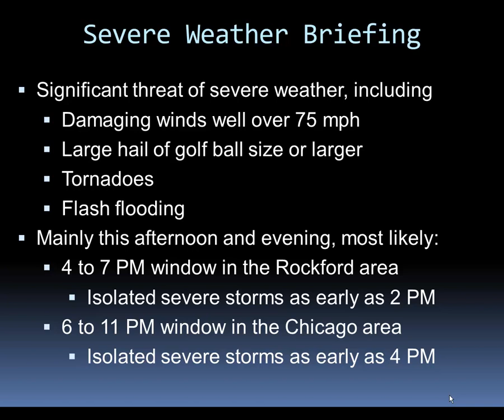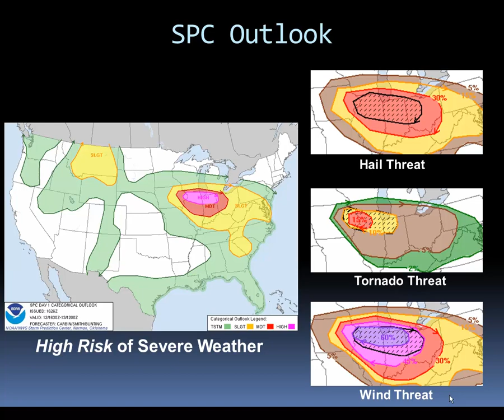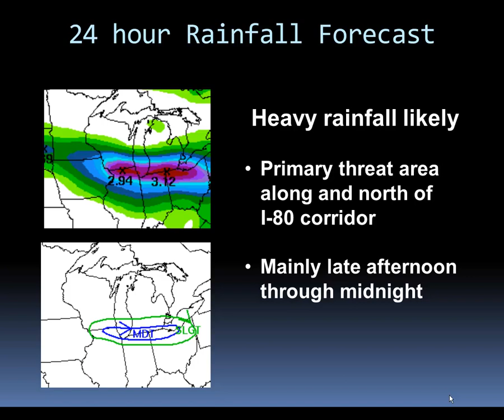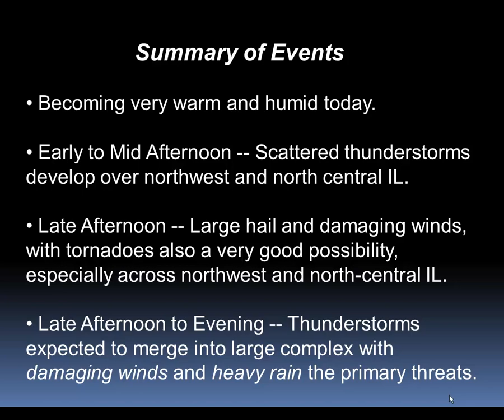High Risk of Severe Weather on June 12, 2013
An updated discussion shares the latest thinking regarding severe storms expected to develop this afternoon and evening from eastern Iowa into the Ohio Valley.